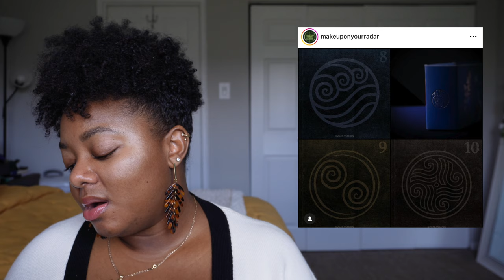NEW MAKEUP RELEASES! | WYN BEAUTY BY SERENA, BYREDO, JACKIE AINA & FORVR MOOD FRAGRANCES!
Hey beauties! NGL these new makeup releases have been getting me - theres so many good products dropping!

Beauty Bay
Space NK